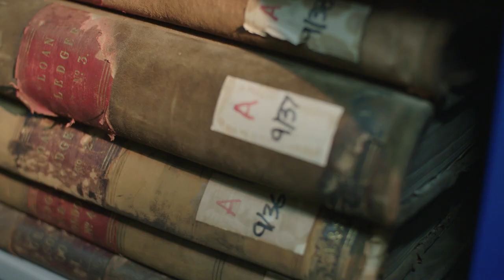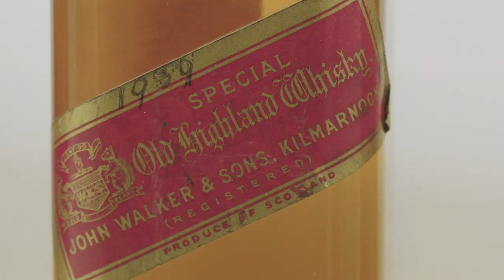We are Diageo | Meet the Archive Team in Menstrie, Scotland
With over 5,000 square metres of storage, our archives can cover 55 football pitches.

Meet Diageo’s team of archivists, passionate custodians of our global brand’s heritage.
Our archivists discuss their experiences working for Diageo and why they enjoy being a part of the team.

With over 400 years of heritage, our team of archivists maintain our treasure chest of stories, brands, images and bottles, ensuring history remains an important part of our DNA.

Watch to find out more about what it means to be a part of the Archives team.

Diageo – Celebrating Life, Every Day, Everywhere.

The We Are Diageo films are part of a series of videos that showcase the amazing people behind the brands who are working for Diageo in our offices, factories and research facilities around the world.

For more information about the career options and job vacancies available to you, please visit our Diageo careers